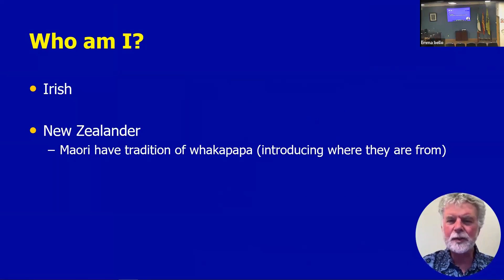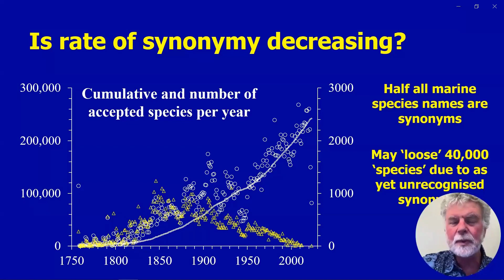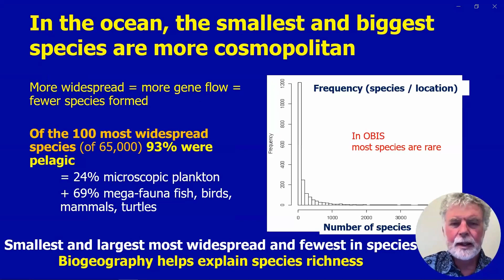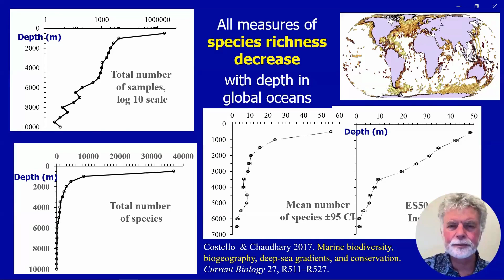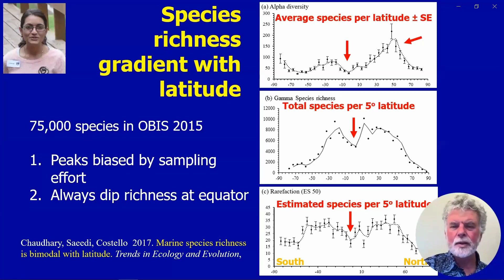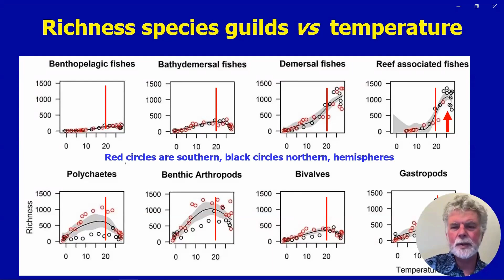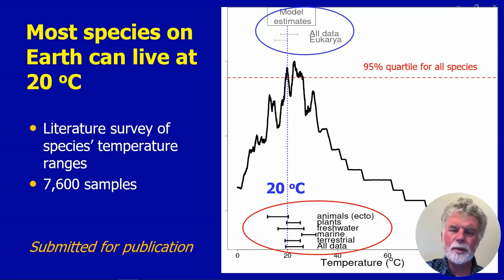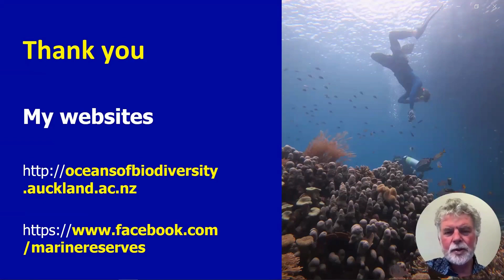Global ocean biogeography: Latitude, depth, climate change, 20oC Effect - Mark Costello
EU INTERNATIONAL MARINE SCIENCE SEMINAR SERIES - Recording from Friday 14 July. Mark Costello. (Nord University, Norway).